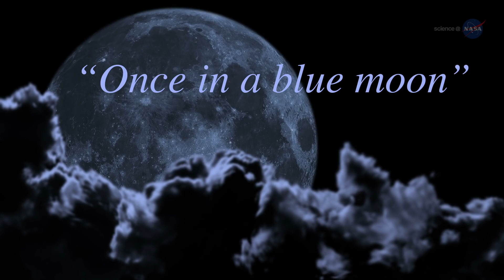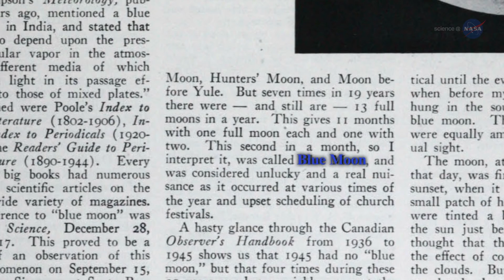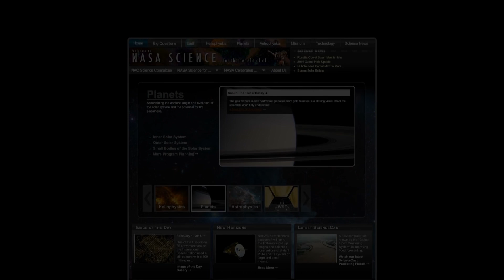The Summer Blue Moon is Almost Here | Science Video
- according to modern folklore, the second full moon in a month is known as a "Blue Moon."